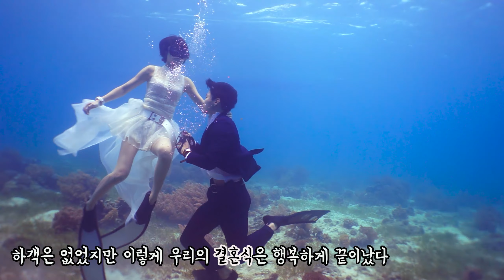[ENG]프리다이빙으로 수중 결혼식/Freediving wedding /underwater wedding/ 찐 스몰 웨딩 / 인간하객없음/Korean couple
촬영도움 겸 증인 : 인수(프닥프닥 트레이너)오빠 감사합니다^^